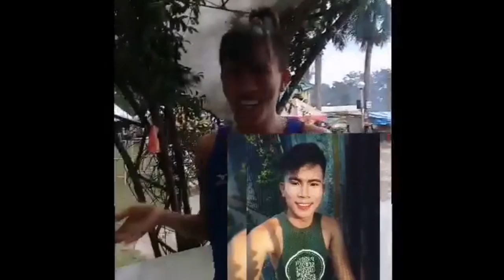TRIBUTE FOR JOHN WILFRED "POKEN" RECALDE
VIDEO TRIBUTE FOR  JOHN WILFRED "POKEN" RECALDE
In Loving Memory of a Good Friend, Son & a Sibling